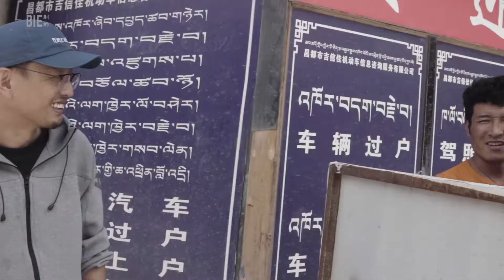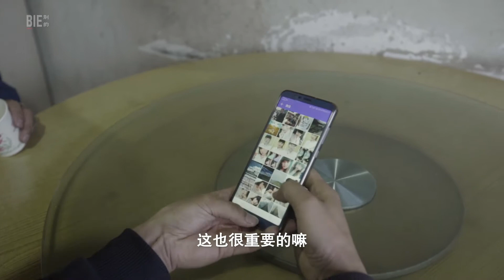高原野家球 | 陌路同途 EP02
2018年夏天，为了完成 C-BLOCK 一首新歌的创作，大傻前往西藏，想着去那里和当地的街球手们较量一番高下。但这条高原之路带给他的纠结感受，却是出发之前他未曾预料到的